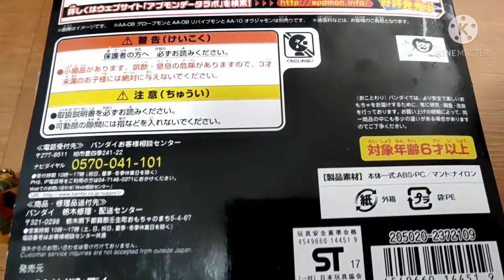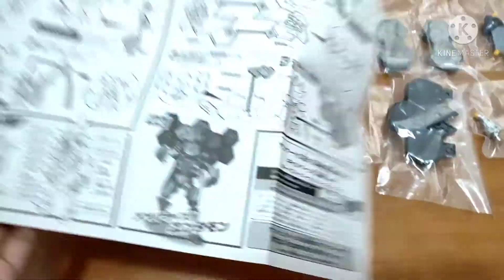Entamon : Appli monster plamo : ดองของเล่น